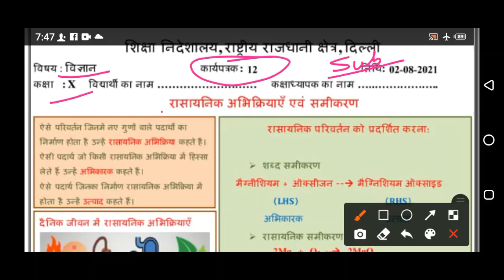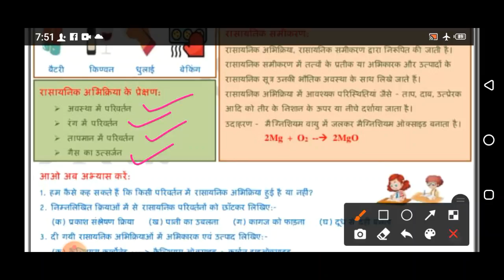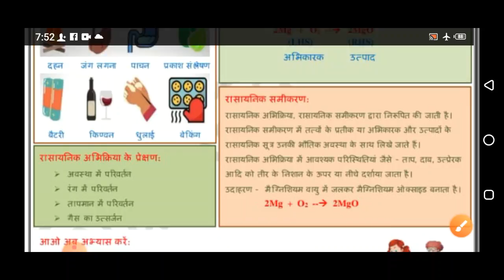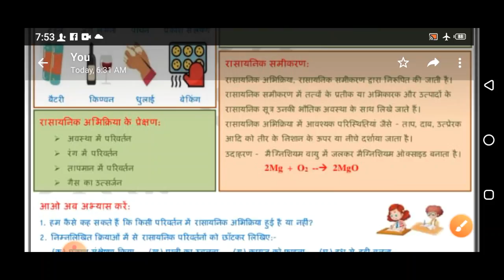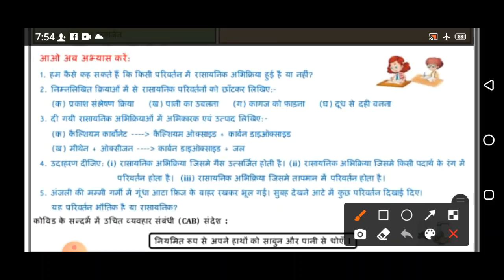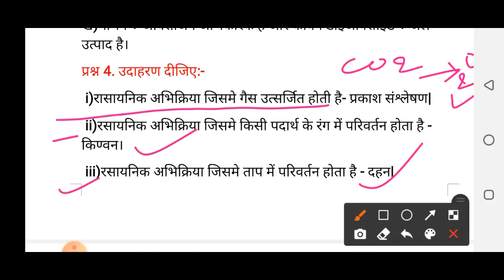Class 10 Science Worksheet 12(02/08/2021) Hindi Medium | Edu Villa Point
Worksheet 10Solution
Today's WorkSheet
 DOE worksheet
02 August   Class 10 to 10  Worksheet 10Science me
02 Aug   Class 10 to 10  Worksheet 10Science me
02 August  Class 10 Worksheet 10
02 August   Class 10 Worksheet 10
02 August  Class 10 Worksheet 10

Sciences Worksheet 10Class 10(02/07/2021) Hindi Medium/Class 10 Sciences Worksheet12/ worksheet Sciences10 Class10
Science Worksheet12Class 10 (02/07/2021)/ worksheet Science10 Class 10/ Class 10Science work sheet 10
Science Worksheet 10Class 10 (02/07/2021)/ Class 10 worksheet  Science 10/ Science Worksheet12hondi Worksheet12Class10(02/07/2021)Hindi Medium/ worksheet Science10 Class10/Class10 Science workshet10
Science  Worksheet 10Class10(02/07/2021)Science medium/sst Worksheet12Class10/Class10 sst workshet10